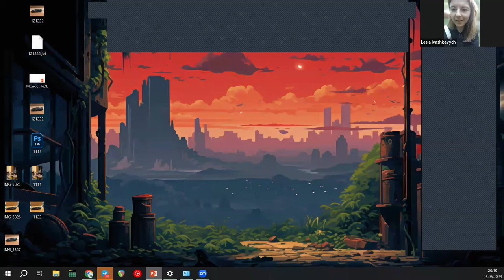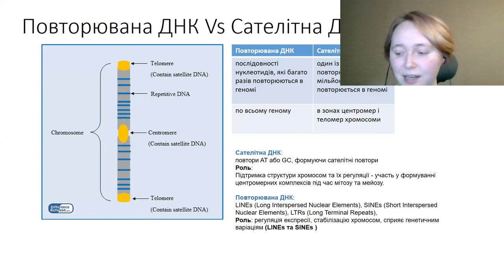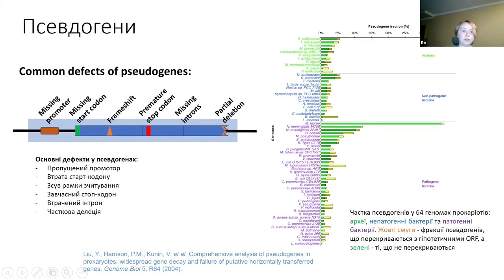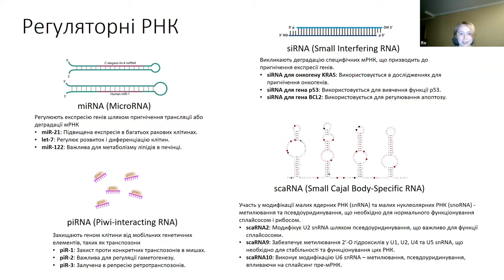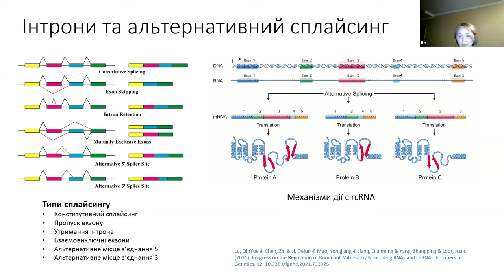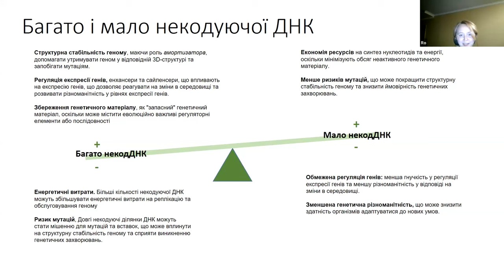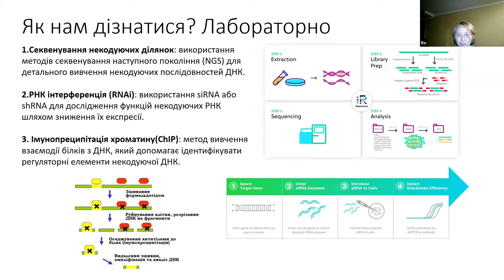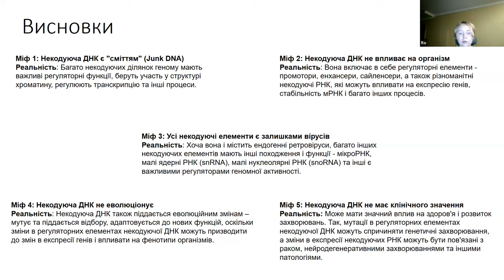некодуюча ДНК - Роксолана Щерба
менше двох відсотків людської днк займають гени, котрі працюють в наших клітинах. що ж становить решту 98+%? лекція Роксолани про ті частини ДНК (і РНК), котрі містять не гени, якими користується організм. а ЩО? - дізнаєтесь із лекції, і не лише про людей, адже люди тут нічим не особливі і можна досліджувати некодуючу ДНК і РНК не лише в людей, а й в інших організмів, тварин, рослин, грибків, бактерій тощо.

ми вже чули про транспозони та про вікову епігенетику в лекції про біохімію старіння, а цього разу дізнаємося про них трішки більше, а ще - про багато інших цікавих речей.